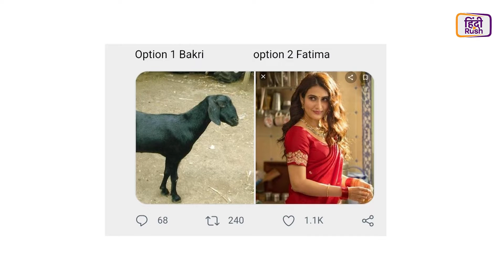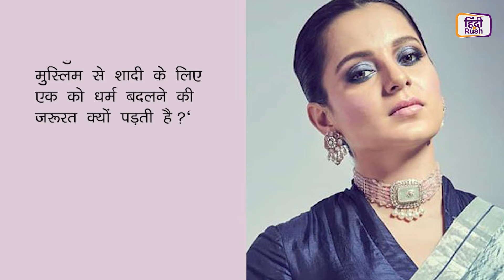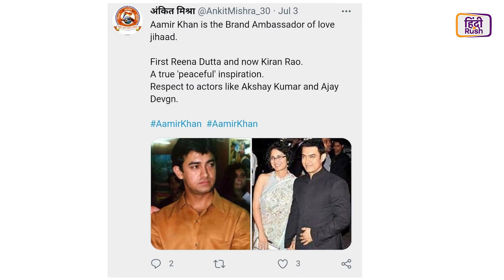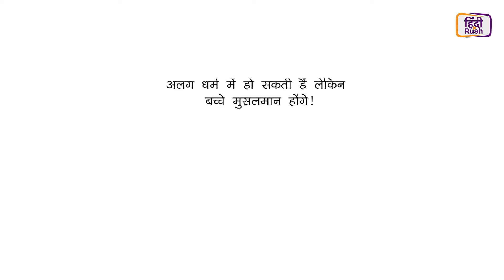Aamir Khan और Kiran Rao के तलाक के बीच में टांग अड़ाते सोशल मीडिया यूज़र्स और Kangana Ranaut भी!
आमिर खान और किरण राव ने हाल ही में अपनी 15 साल पूरानी शादी को तोड़ने का फ़ैसला सबके सामने लाया। इस खाने को सुनते ही हर कोई चौंक गया लेकिन कुछ लोग ऐसे भी थे जिन्होंने इस पर लव जिहाद जैसा बदा आरोप लगाया। ऐसे में बॉलीवुड अभिनेत्री कंगना रनौत भी इस मामले में अपनी टांग अड़ाते हुए नज़र आयी। देखिए ये पूरा विडियो और जानिए क्यूँ बना आमिर और किरण का तलाक़ नेशनल इशु!